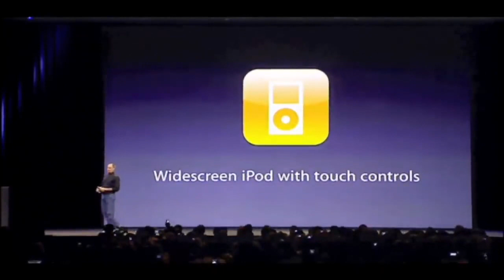Major Suchodolski przedstawia gadżet firmy iMops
Ten produkt zmieni nasz świat na zawsze